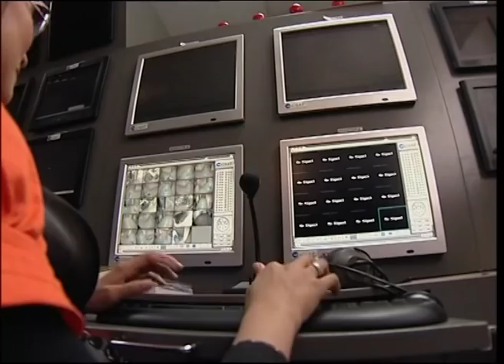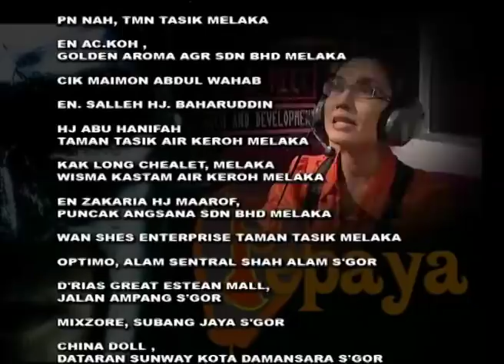[FULL] Pepaya | Episod 13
Cerita ini mengisahkan tentang seorang petani yang mengusahakan sebuah kebun betik peninggalan arwah ayahnya.Walaupun Pak Paya seorang yang jujur, ikhlas dan mempunyai sikap bertanggungjawab, namun dia seorang yang lurus bendul.Pak Paya masih bujang dan tinggal bersama ibunya yang dikenali sebagai Mak Jah. Dia juga mempunyai seorang teman karib bernama Eton.

Pelakon: Zul Yahya, Noorkhiriah, Fadilah Mansor, Qazem Nor, Didie Alias, Zaefrul Nordin, Lisdawati, Iqram, Bell Ngasri , Munir